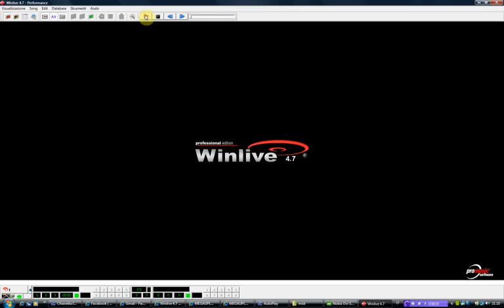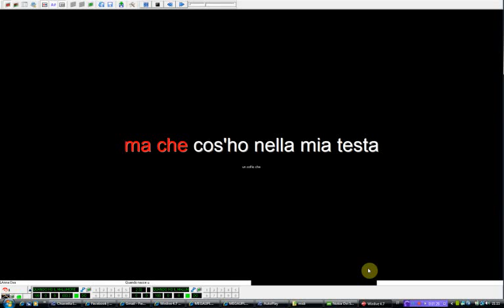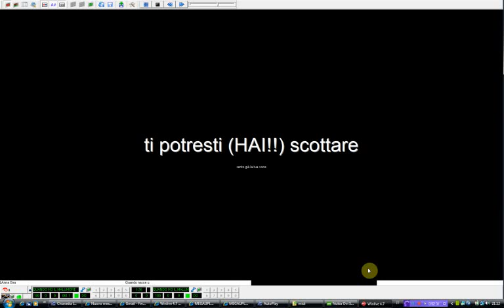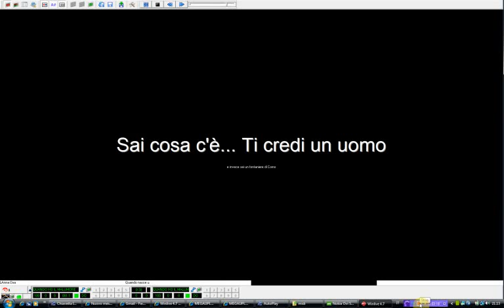malumore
quando ho il malumore una parodia di quando nasce un amore da me creata